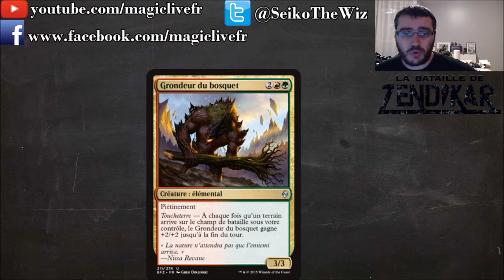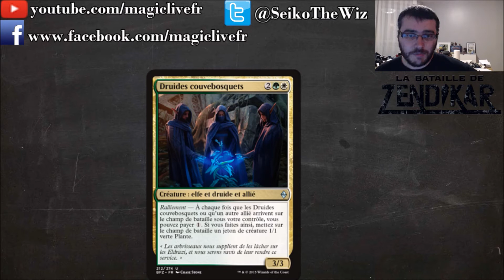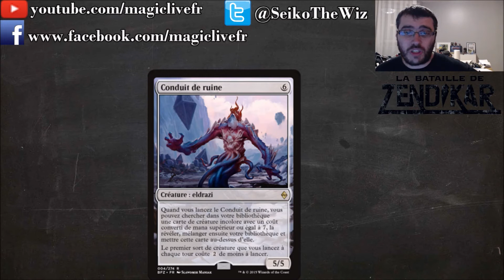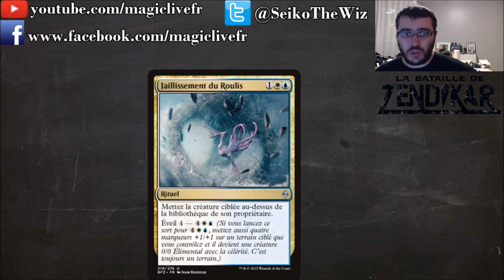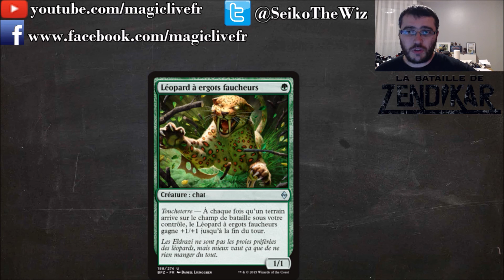Brève 98 - Preview Bataille de Zendikar - 10/09